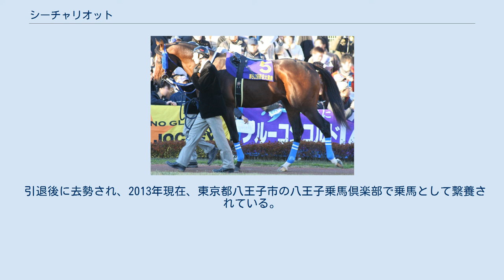シーチャリオット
シーチャリオットは日本の競走馬。
チャリオットは戦車の意。
 2004年9月24日の新馬戦でデビューし勝利。
続く平和賞（南関東G3）も勝利するが、全日本2歳優駿でプライドキムに敗れ初めて土がつく。
年明け後、準重賞の雲取賞、続く京浜盃に勝利し、勢いに乗って南関東G1の羽田盃、東京ダービーを連覇し、二冠を達成し、その圧倒的なパフォーマンスからJDD参戦予定だった中央所属・カネヒキリとの一騎討ちを期待されていた。
しかし東京ダービー後骨折を発症し、ジャパンダートダービーへの出走を断念、三冠の夢は絶たれた。
 復帰後初戦は京成盃グランドマイラーズ。
しかし結果は4着。
次走は東京大賞典であったが、主戦の内田博幸がアジュディミツオーに騎乗するため、デビュー以来初めて鞍上が佐藤隆に乗り替わる。
レースは道中は中団を追走し、第4コーナー付近で一度は3番手まで上がるも、このレースで連覇を果たしたアジュディミツオーに歯が立たず、シーキングザダイヤ、タイムパラドックス、ベラージオらJRA所属の競走馬にも太刀打ちできず8着と大敗した。
NARグランプリ2005サラブレッド3歳最優秀馬受賞。
 その後再び故障で長期休養に入る。
復帰戦は1年後の総の国オープンとなったが5着に敗れた。
その後鞍上が戸崎圭太に変わって暮の大一番、東京大賞典に挑むが9着に敗れた。
 2007年は報知グランプリカップから始動。
しかし同厩のプライドキムに敗れ2着となった。
その後JRAのマーチステークスに出走。
しかし14着と大敗した。
その後、大井記念では11着に敗れるものの、担当厩務員の変更、馬体の作り直しが功を奏し、帝王賞で6着に入線。
復活の気配を見せた。
 9月24日の日本テレビ盃4着の後、9月26日に栗東トレーニングセンター・中竹和也厩舎に転厩することが発表され、9月28日に地方競馬登録を抹消し、9月30日栗東に入厩した。
転厩後は（有）ダーレー・ジャパン・ファームの所有馬となった。
しかし、ダーレー・ジャパン・ファームは中央競馬の馬主登録を抹消したため、中央未出走のまま11月29日付で中央競馬の競走馬登録を抹消した。
 2008年1月に古巣の船橋・川島正行厩舎に戻り、4月9日の大井・マイルグランプリに出走したが7着だった。
 その後、1年2ヶ月休養し、2009年6月10日の房の国オープンで復帰したが、7着に終わった。
続くゴールドカップとサンタアニタトロフィーでは共に7着に敗れた。
8月26日のアフター5スター賞の11着を最後に現役を引退した。
 引退後に去勢され、2013年現在、東京都八王子市の八王子乗馬倶楽部で乗馬として繋養されている。